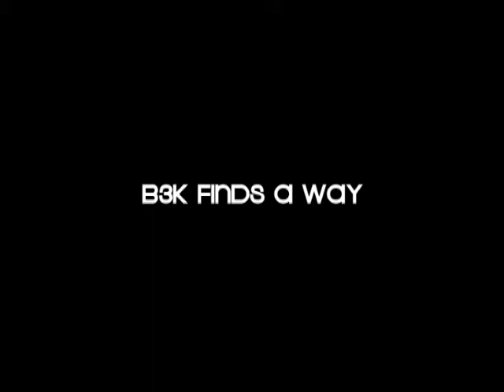Super Stereo - B3K Finds A Way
New York, New York.  We had just finished filming the hit music video for "Life Passed Me By" and need to make a pit stop at the Automated Teller Machine.  B3K shows why he's "the streetwise one."